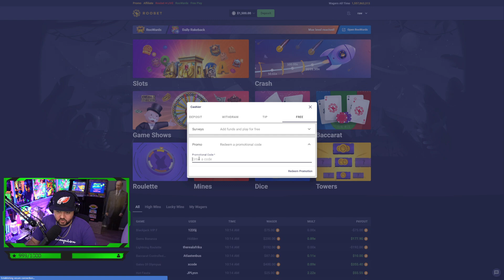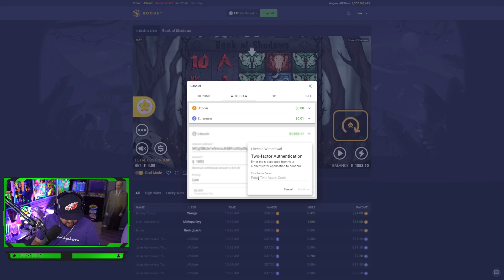FULL SCREEN BONUS ON BOOK OF SHADOWS